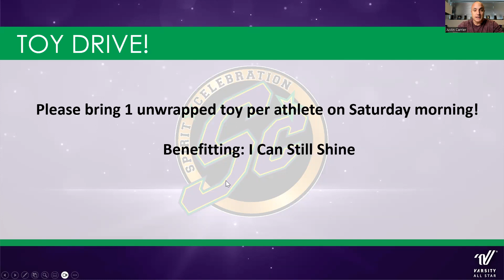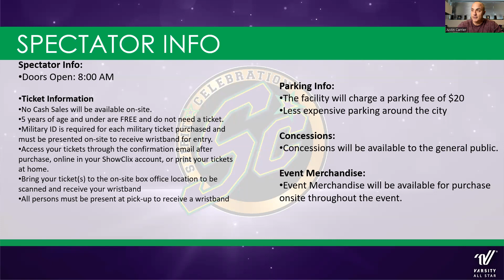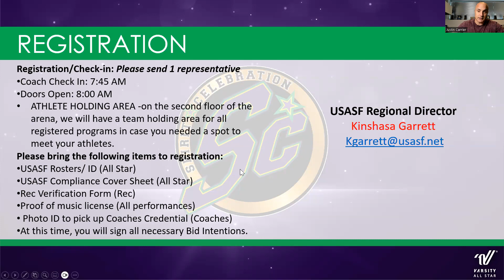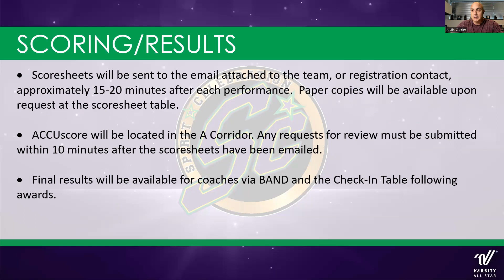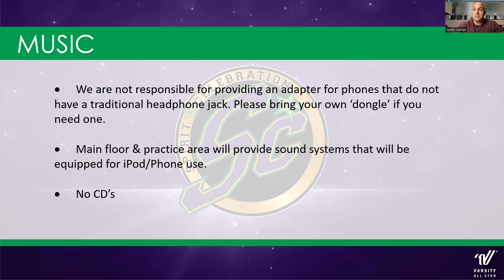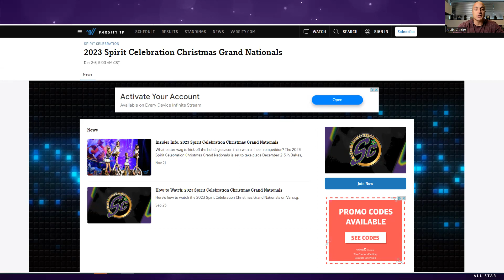2023 Spirit Celebration Coaches Meeting